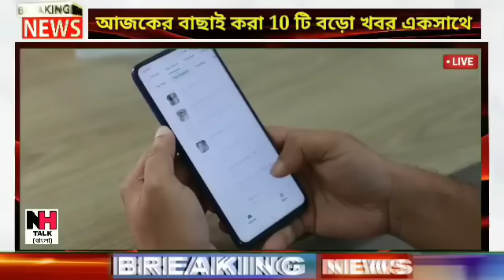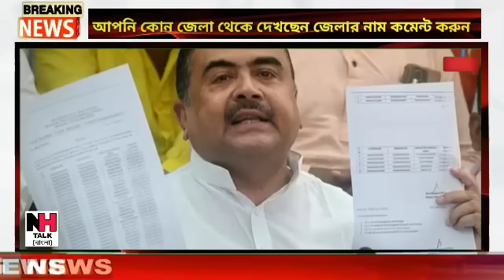আজকের বাছাই করা সব থেকে বড় খবর!তাজা খবর!Today Weather Latest Updates!Today Big Breaking News!